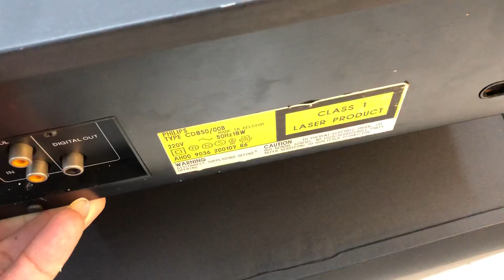Báo giá súp trầm điện bãi Mỹ và anh quốc bát 25+30+40 giá bình dân vừa tiền có cao tiền có các bác